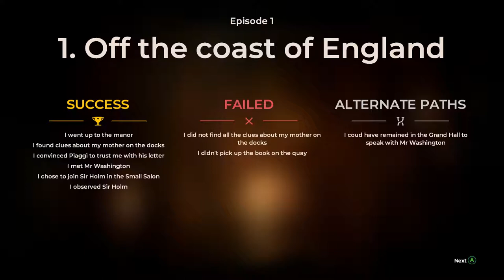Let's Play The Council |Episode 1, Part 2| [New Faces, New Headcases]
In this episode of The Council we don't find our dear old mum (spoilers) but we do meet a few new faces including the actual President of the United States! Pretty impressive, huh?! We also meet Greggorz and some sick girl who seems just a tad odd. Enjoy!